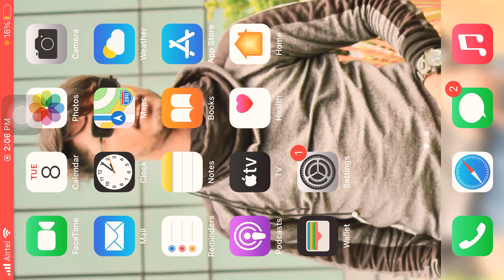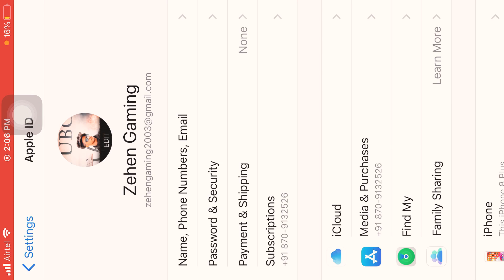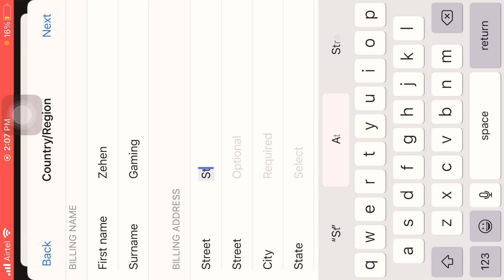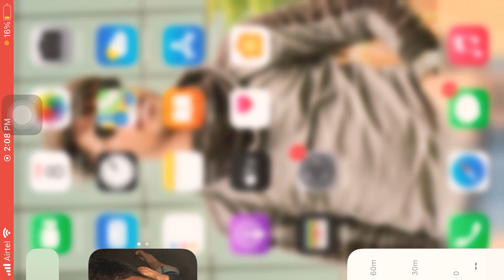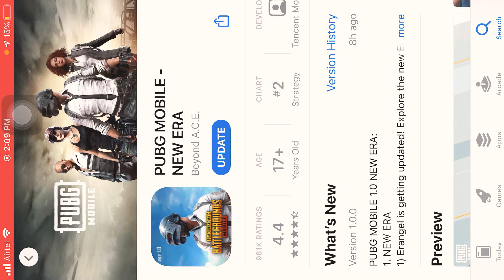How To Update Pubg MOBILE Global 1.0.0 In iPhone & iPad